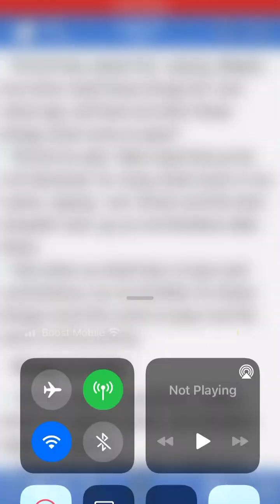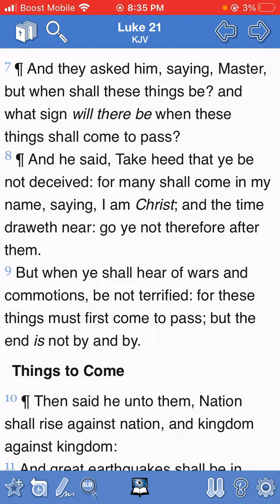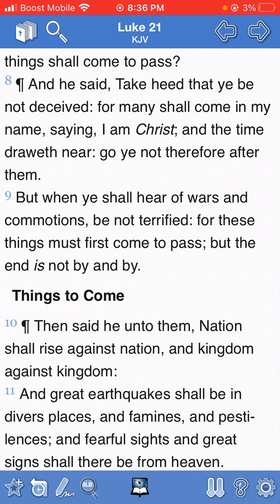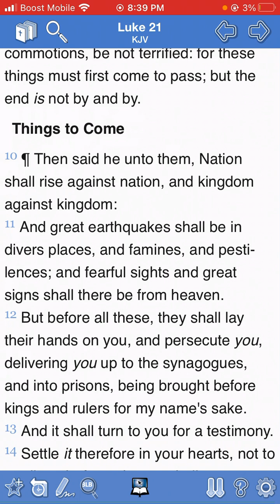The Book of Luke chapter 21 verse 7 through verse 11.